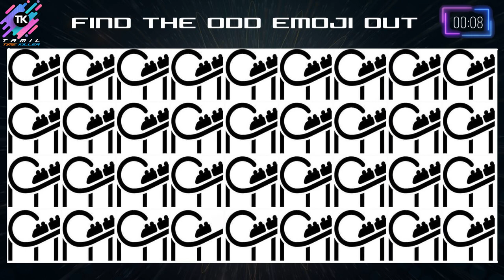HOW GOOD ARE YOUR EYES # 54 | Find The Odd Emoji Out | Emoji Puzzle Quiz | TK Puzzles